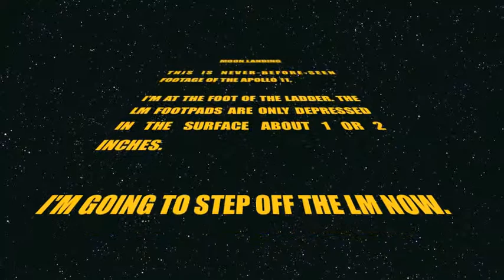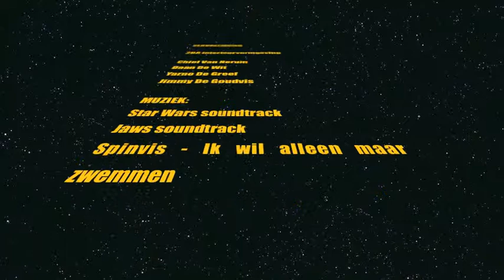Moon landing Apollo 11 (unseen footage)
Stop motion project "vervreemding"

Produced by Yarno De Greef, Chiel Van Nerum & Daan De Wit

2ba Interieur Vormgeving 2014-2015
Luca School Of Arts, Sint-Lukas Brussel
Belgium